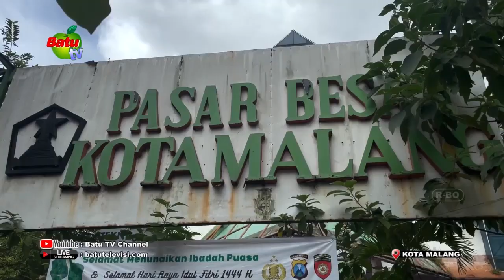ANTISIPASI PERBUATAN KRIMINAL, POLISI PATROLI DI TOKO EMAS